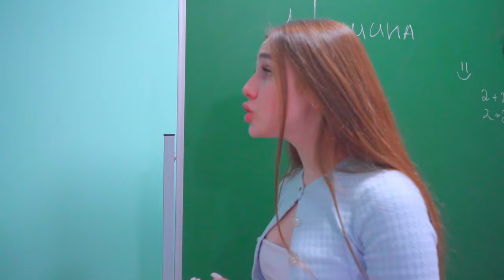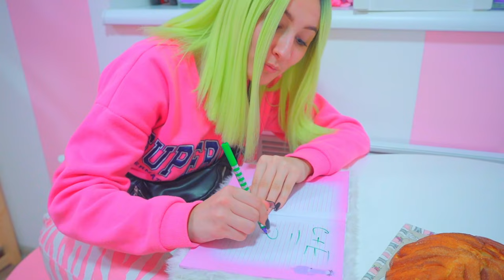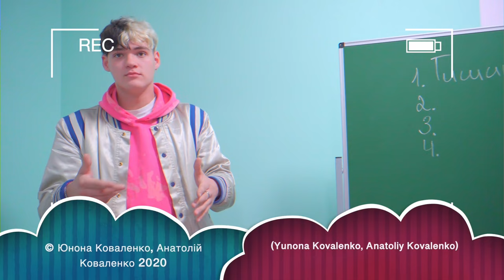Nagustuhan ba ni Diana ang anak ng Punong Guro? Bagong estudyante sa paaralan?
May lumabas na bagong lalaki sa school ni Diana at napaka-cute niya, at anak din siya ng headmaster. Lahat ng babae ay nahulog sa kanya. Paano naman si Diana, nagustuhan ba niya ang bagong estudyanteng lalaki